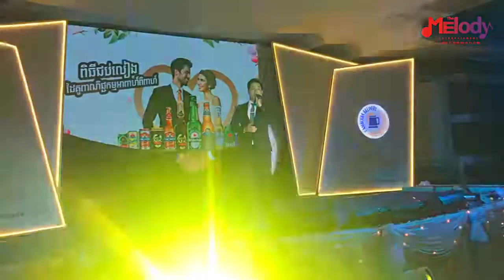វីយូឡុងស្នេហា ច្រៀងដោយ លោក ជួន អមរិទ្ធ